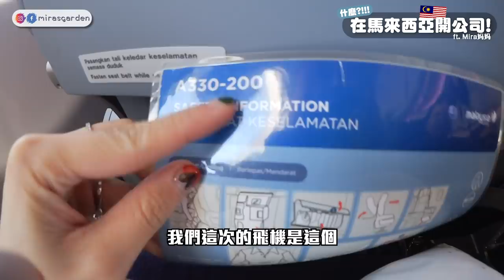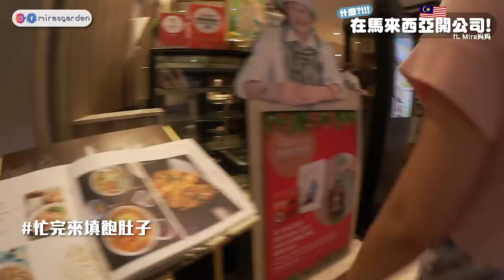這次去馬來西亞的原因...其實是去開公司?! | Mira 咪拉